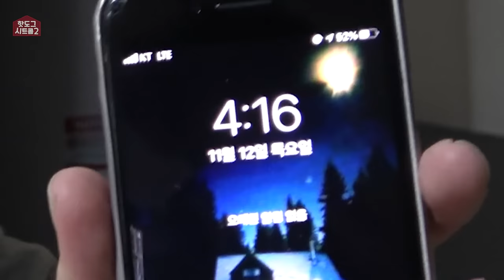[시트콤 시즌2 EP.23] (실제상황) 남녀가 함께 동거하면서 처음으로 심각하게 싸웠습니다.